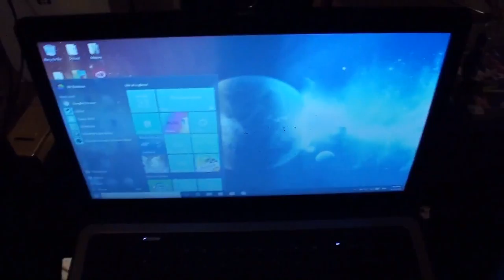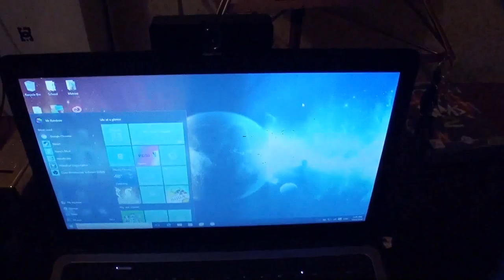Setup Vlog Thing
My sleepy shit filled pants cousin's channel is KO GAMER. I would usually leave a link but my internet is being a piece of shit.